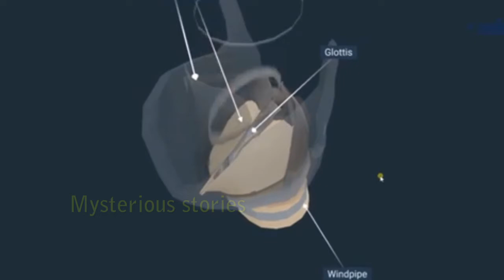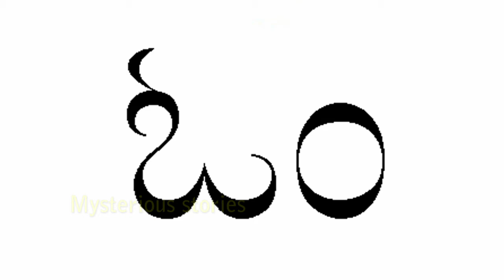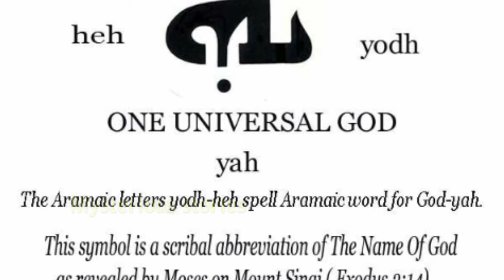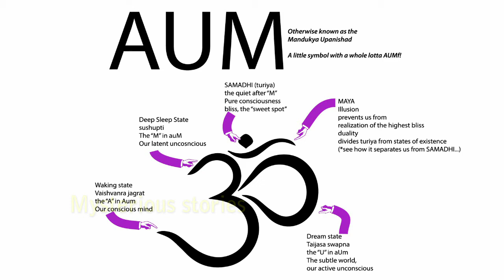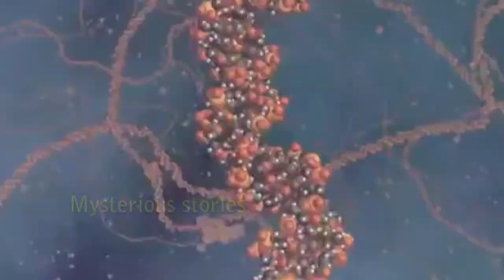What is OM / AUM | Mantra|Hindu|Sound of God|not Religious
What is OM / AUM | Mantra|Hindu|Sound of God
Om is not religious. Its the sound of sun, Universe and it reverbs from all living and non-living thing.